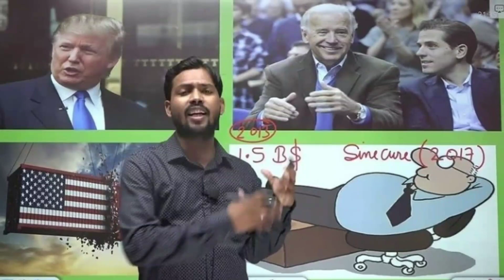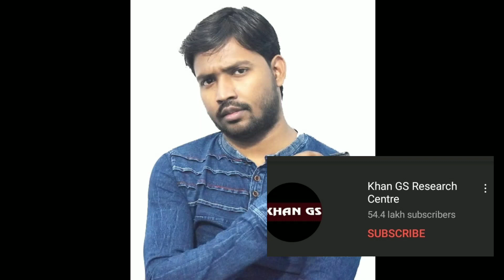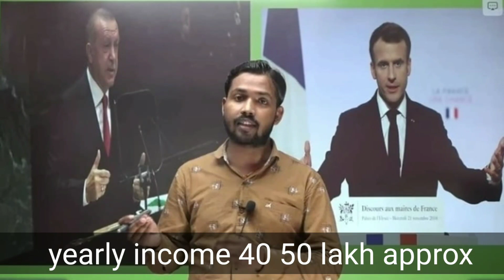Khan Gs Research Centre Patna life story | Khan Sir Patna Lifestyle | biography | income | real name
khan sir Biography || Family || Success Story

khan sir lifestyle

khan sir Family

khan sir height

khan sir age

khan gs research centre patna girlfriend

khan gs research centre patna house

khan sir income

khan sir net worth

khan gs research centre patna lifestyle

khan sir life story

khan sir full name

khan gs research centre patna history

khan gs research centre patna wikipedia

khan gs research centre patna all video

khan sir new interview

khan gs research centre patna life biography

khan gs research centre patna vlog

khan sir patna Lifestyle

khan gs research centre patna motivational video

khan gs research centre patna new video date

khan gs research centre patna new video

khan gs research centre patna life story